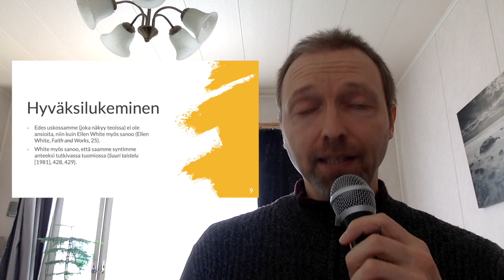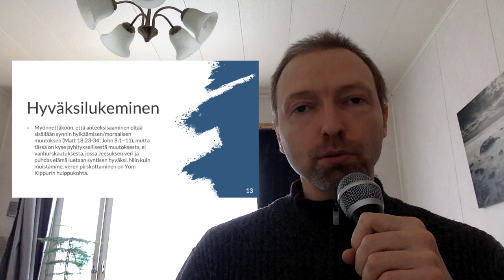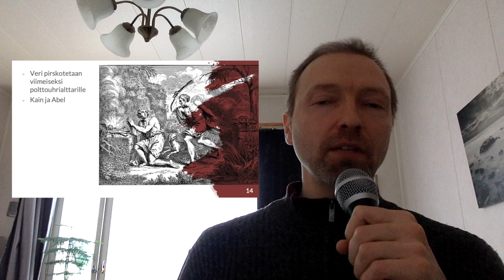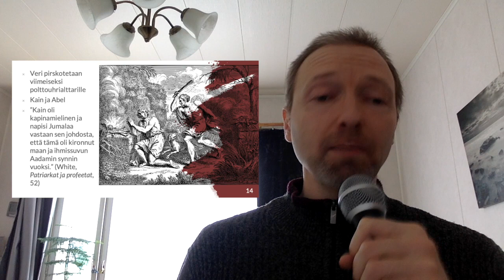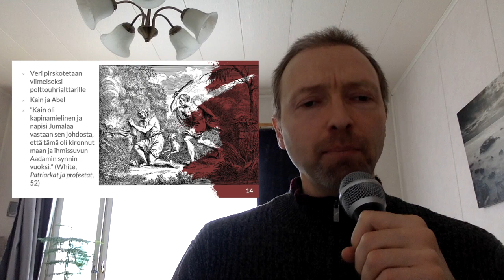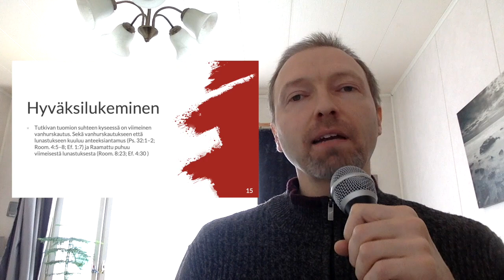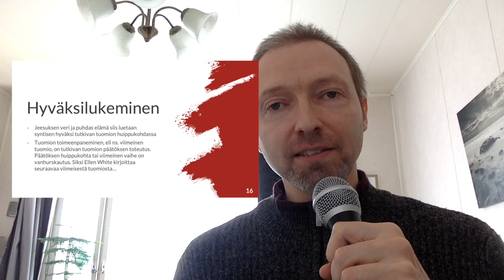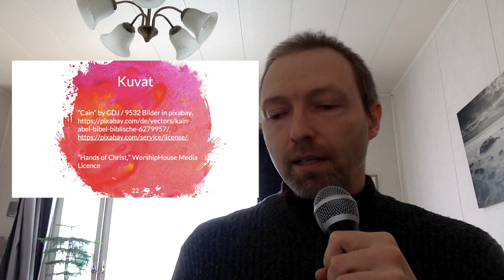Viimeinen evankeliumin julistus maailmalle osa 5: Sovitusveri, Suuren sovituspäivän viimeinen vaihe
Lopunajan viimeinen sanoma maailmalle on ikuinen evankeliumi. Kolmen enkelin sanomaan kuuluu muutakin, mutta mikä ikuinen evankeliumi ytimessään on pelastukseen liittyen? Tässä osassa pyrimme tekemään selväksi Raamatusta, miksi hyväksiluettu veri on viimeinen vaihe eli huippukohta esikuvallisessa (tyyppisessä) Suuressa sovituspäivässä (3. Moos. 16), ja miksi Kristuksen veren täydelliset ansiot ovat täten antityyppisen Suuren sovituspäivän eli tutkivan tuomion viimeinen vaihe eli huippukohta. Katsomme myös kommentteja Ellen Whitelta aiheeseen liittyen ja viittaamme adventistiteologeihin.